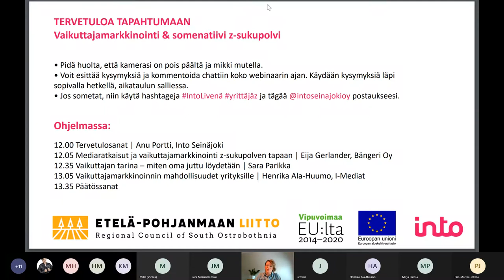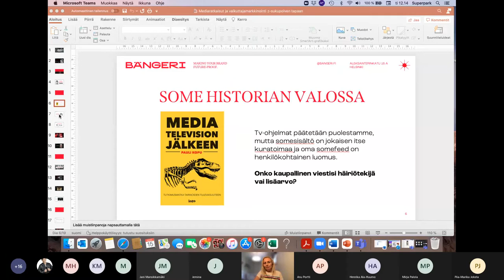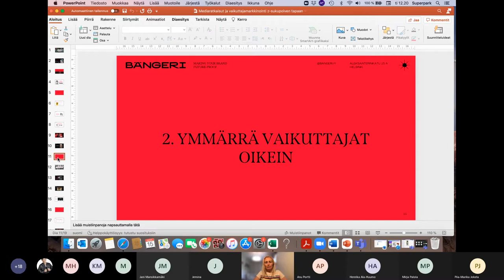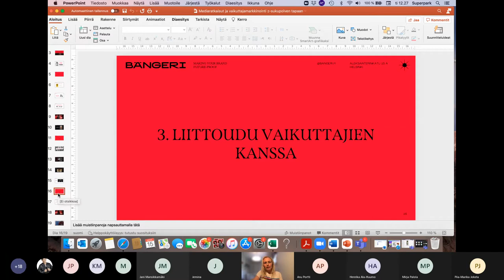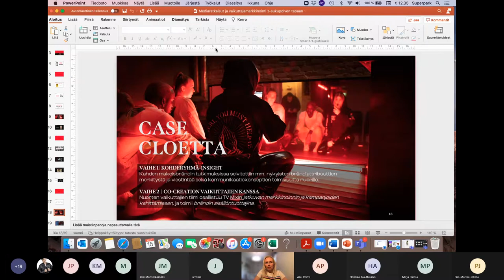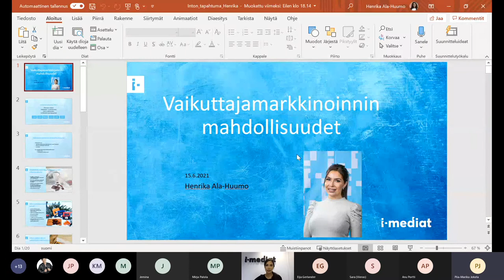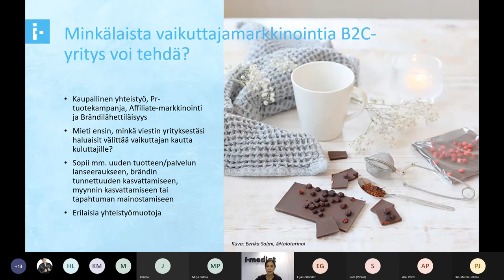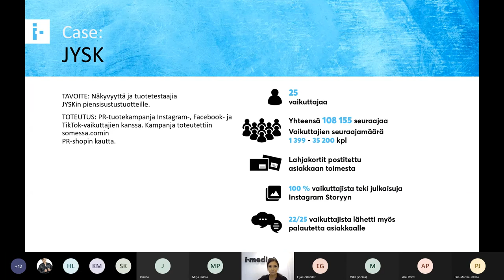Vaikuttajamarkkinointi ja somenatiivi z-sukupolvi, 15.6.2021 - tapahtumatallenne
Tapahtumatallenne verkkoseminaarista Vaikuttajamarkkinointi ja somenatiivi z-sukupolvi 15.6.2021.

Miten z-sukupolven somenatiivit ovat viitoittamassa vaikuttajamarkkinointia uusiin suuntiin? Uuden sukupolven tavoittaminen verkossa on aivan oma lajinsa, vai onko?

Mitä meidän tulee tietää uusimmista mediaratkaisuista ja vaikuttajamarkkinoinnista z-sukupolven tavoittamiseen? Millaista on vaikuttajan työ? Miten rakentaa oman näköistä sisältöä ja ylipäätään löytää se oma juttu sosiaalisen median pelikentällä? Miten vaikuttajamarkkinointi käytännössä toimii ja miten onnistunut yhteistyökampanja rakennetaan?

Jos vaikuttajamarkkinointi kiinnostaa liiketoimintana, haluat kuulla vaikuttajamarkkinoinnin mahdollisuuksista tai tutustua z-sukupolveen kohderyhmänä, tämä tapahtuma on sinulle!

Ohjelmassa:
Tervetulosanat ja hankepoiminnat - Anu Portti, projektipäällikkö, Into Seinäjoki

Mediaratkaisut ja vaikuttajamarkkinointi z-sukupolven tapaan - Eija Gerlander, toimitusjohtaja, Bängeri Oy

Vaikuttajan tarina – miten oma juttu löydetään - Sara Parikka, media-alan moniosaaja, yksi Suomen suosituimmista vaikuttajista

Vaikuttajamarkkinoinnin mahdollisuudet yrityksille - Henrika Ala-Huumo, digi- ja vaikuttajamarkkinoinnin asiantuntija, I-Mediat Oy

Päätössanat - Anu Portti, projektipäällikkö, Into Seinäjoki

Tapahtuma toteutettiin osana YrittäjäZ – Menestyskonseptit tulevaisuuden yrittäjyyteen -hanketta ja oli samalla hankkeen päätösseminaari.